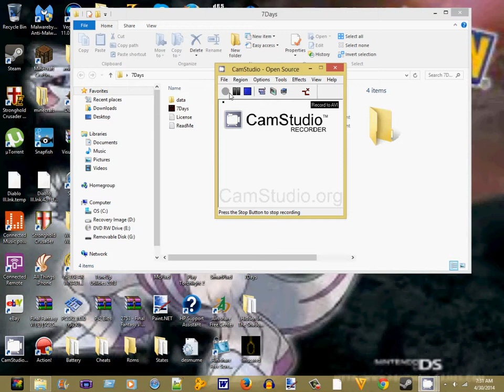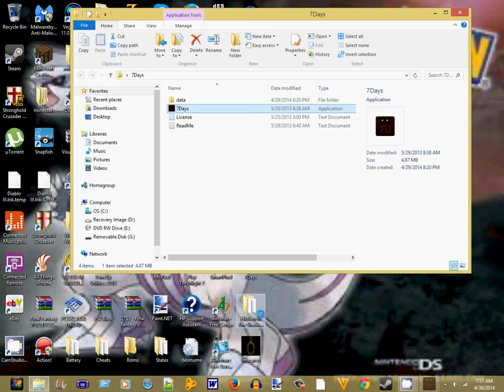7 days part 3